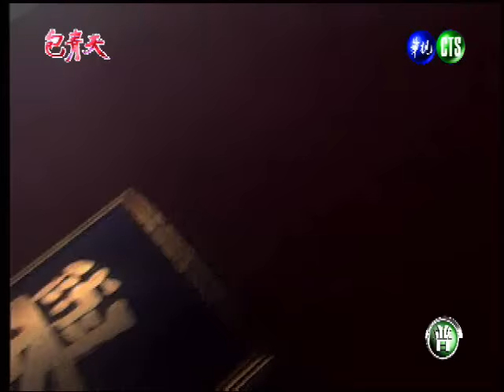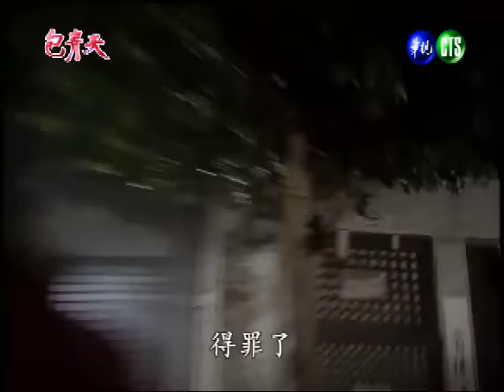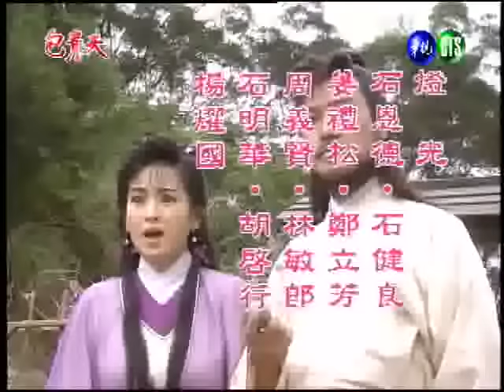包青天 青龍珠(1)(2)